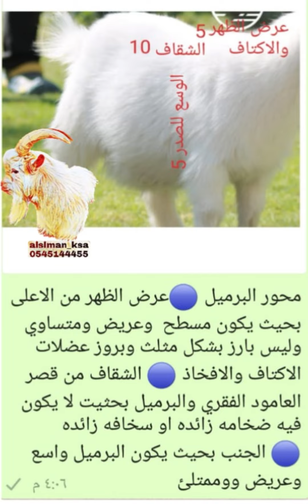مواصفات الماعز القزم